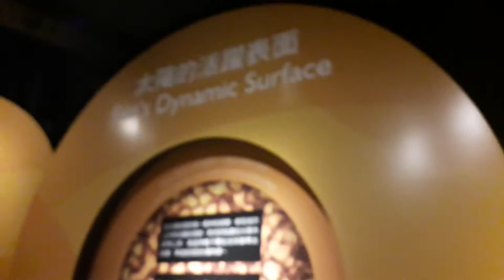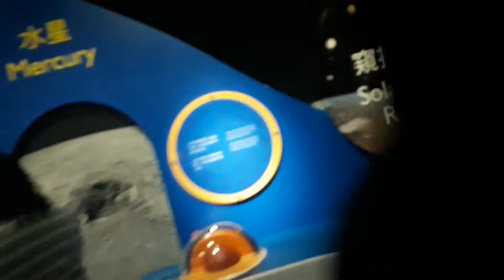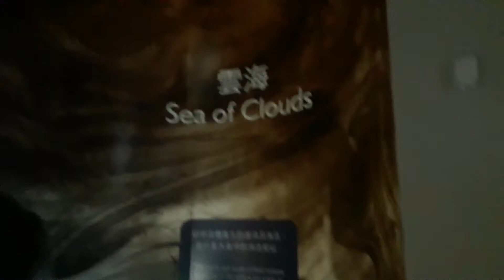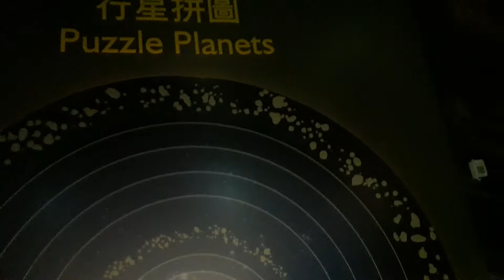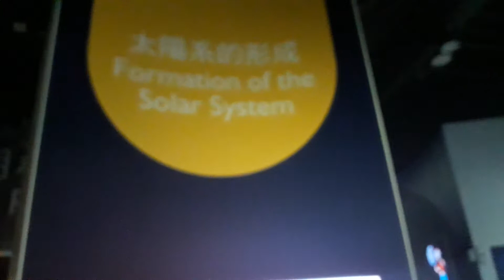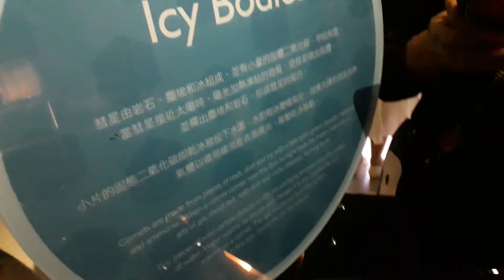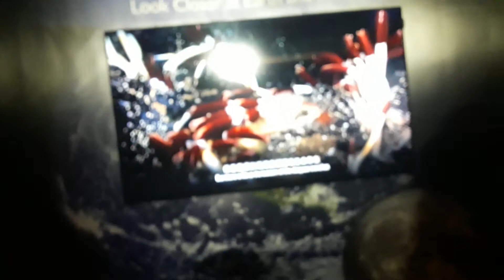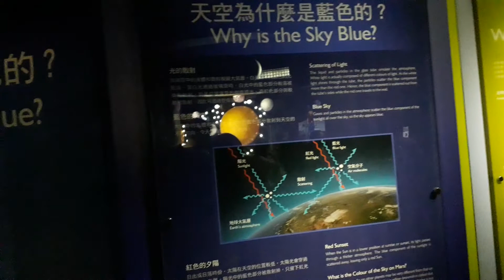all about sun"s dynamic surface